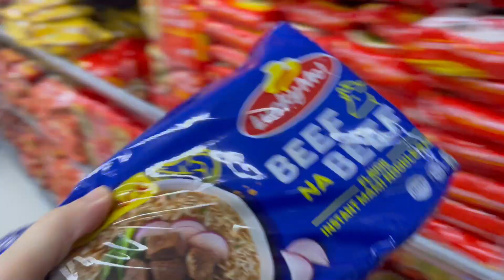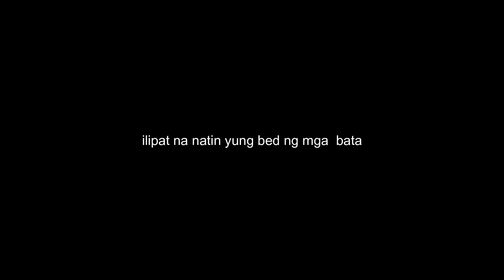NAG REARRANGE NG BUNKBED PARA SAFE SILA | MAY SURPRISE MEDAL ANG BUNSO | MAJO FAMILY 💖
Hi guys!
Bagong medal
Kailangan ayusin it para safe ang mga bata

and leave a suggestion at the COMMENT section down below

THANK YOU ALL GUYS FOR SUPPORTING AND WATCHING
KEEP SAFE ALWAYS AND GOD BLESS US ALL!🙏💖